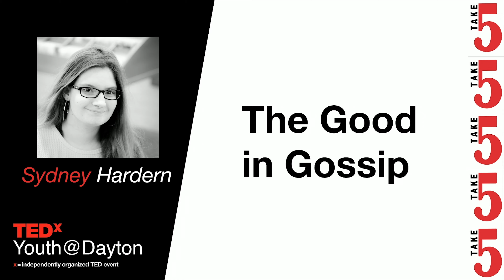The Good in Gossip | Sydney Hardern | TEDxYouth@Dayton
As much as we are taught not to gossip, most people do. Understanding how gossip can be a good thing, and why the intent behind the gossip Is important, can change our perceptions of the daily drama it provides.
Sydney is a high school senior who has lived in Dayton her whole life. She's passionate about field hockey as well as speech and debate. She's planning to attend college upon graduation and wants to major in philosophy. This talk was given at a TEDx event using the TED conference format but independently organized by a local community.